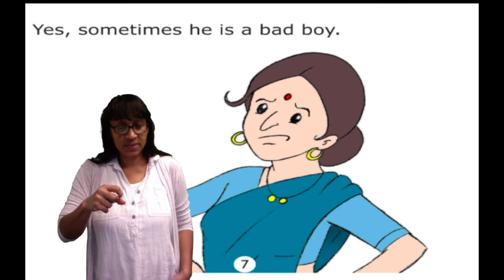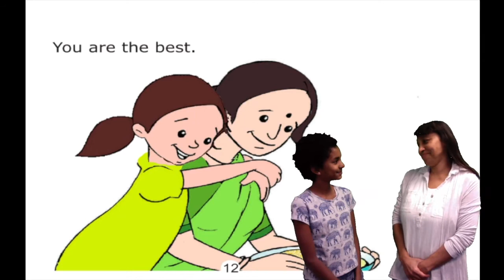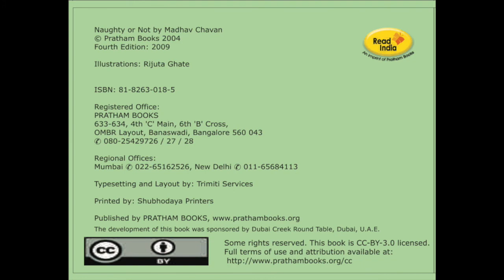Naughty or Not - A story in American Sign Language as used in Grenada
This bimodal-bilingual story is in the variety of ASL used in Grenada with English text.  It is the product of RISE (Reading Involves Shared Experience), a collaboration of students at Gallaudet University and Swarthmore College, under the guidance of Prof. Gene Mirus and Prof. Donna Jo Napoli.  For an ebook version of this that can be downloaded free onto Apple devices, go to